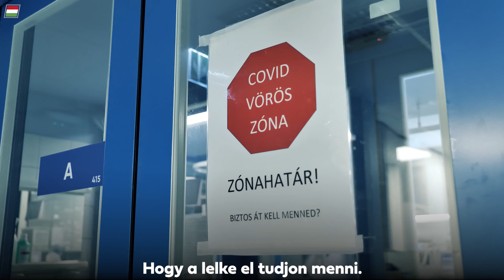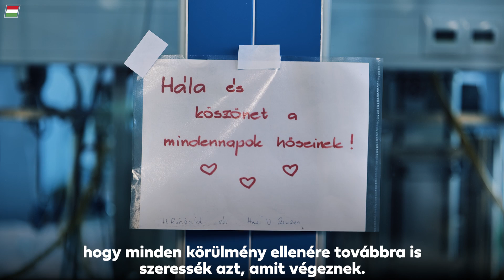Karácsony a Covid-intenzíven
Ünnep ügyeletben, helytállás minden percben: karácsonyi üzenetek a Gottsegen kórház Covid-intenzív osztályáról.